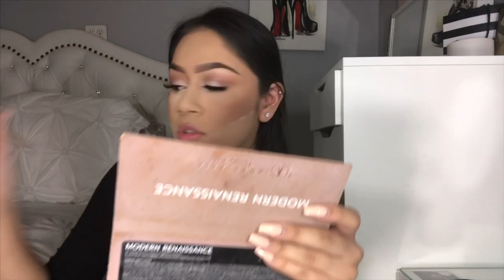Chit Chat GRWM: Life Update | Daisy Solano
Im sorry I've been gone but I'm back and better then ever, I love you guys❤

What grade are you in? Senior in High School

What camera do you use? iPhone 7+ & Cannon G7X

What lighting do you use? Cowboy Studio Lights